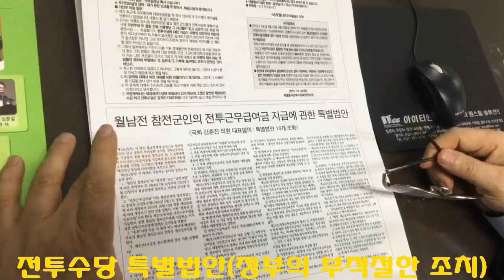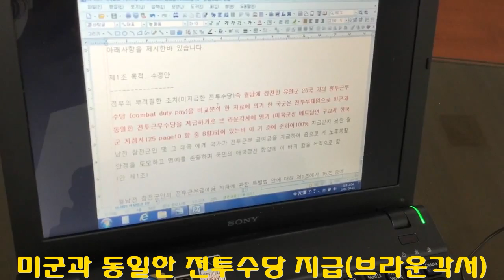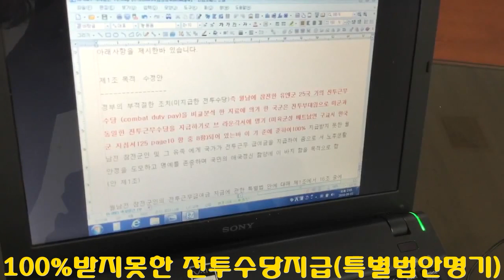90%전투수당지급특별법안명기,미군과동일한전투수당지급(브라운각서)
세계월남전우 한국총연합회 가입
월남파병은 박정희가 전투수당을 브라운조약에 의해서 돈 받고 군인파병을 해서 젊은이들의 피값으로. 경제를 일으킨다고 90%를 가져다가 썼는데 그것을 또 스위스은행에 비자금으로 넣기도 했다!! 박정희 신화의 근본!! 그리고 박근혜 명의로 이전을 문명자 기자등 언론보도로 나왔고, 그리고 전두환의 강탈로 사라졌다!! 이제는 참전용사와 전사자들에게 돌려주라는 강연을하고 있다!!
미국 논문에 미군에 준하는 전투수당 을 주었다고 나와있고, 오바마대통령의 답변도 브라운 조약대로 이행 했다는 답변을 받았다!!

박정희스위스비자금전두환강탈,국제수준월남전투수당90%지급요구(김성웅강연)

주권당 발기인 양식다운-자필서명발송!! 주권을 바로세우기 위한 주권자들의 생활정치를 추구!! 다음 대선은 19대가 아닌 18대 대선 재선거이며, 무너진 헌정,무너진 법치회복을 위해 주권자들의 정당을 만드는중!!
박근혜탄핵을 지역구의원에게 명령합시다.
구글서명 goo.gl/Ob1qFd
페이스북 goo.gl/dh2Lxe

선관위 행정상사용 임차서버는 자바, C 컴파일러기능(해킹)이 없어야 하는 서버인데, 컴파일러기능 업체에 요구, 임대인이 자료 지우며, 누설시 국가보안법 적용!! 선거는 부정을 막기위한 공직선거법 규정절차를 지키지 않았다면, “선거무효“ 처리하고 ”재선거“를 하는 것. 결과도 없이 공표전개표방송!! 오스트리아에서 참관인이 없이 개표한 것에 ”선거무효“ 한 것은 절차 위법이기 때문임. 대한민국 법원은 ?

김해 선관위 개표상황표 99개 중앙선관위 서브로 전송, 23번과 62번은 개표상황표가 없는 그런 전송은 불가능.또 장유면 제1투표구 2번 전송은 불가능. 61호는 3표감표! 1시간 30분 전에 개표방송!

# 주권자들의 정당 3대 목적 #
1)헌정회복-5000만 국민에게 가짜대통령 알리는 것,
2)법치회복-정치,경제,행정,군사분야등에서 위법한 법치회복,
3)주권회복-"투표소 수개표"입법 통과로 정확한 개표,